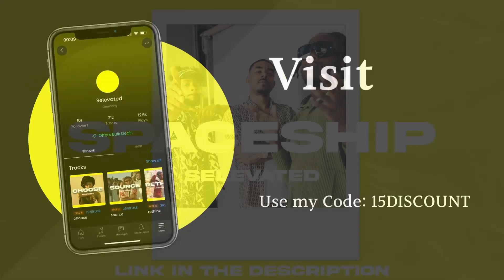[FREE] WSTRN x J Hus x Afroswing Type Beat 2023 - Spaceship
Produced by Selevated

❕Info about the free usage:
This beat is NOT free! Purchasing a lease is required for Profitable/Commercial use.

- Selevated

Structure Idea:
00:00 - Intro
00:20 - Hook 1
00:40 - Verse 1
01:20 - Hook 2
01:40 - Verse 2
02:20 - Hook 3
02:40 - Outro